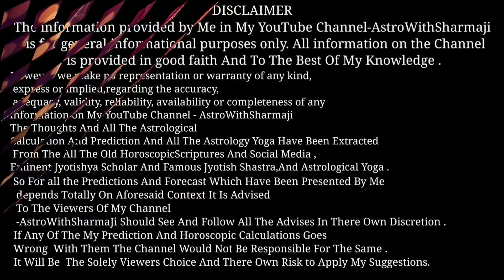गंभीर बीमारी के लिए उपाय | totke | upay | AstroWithSharmaJee | Himanshu Sharma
For Contanct :-
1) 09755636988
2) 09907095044